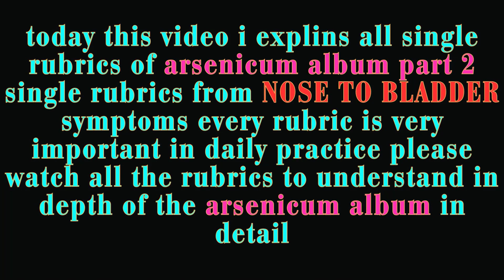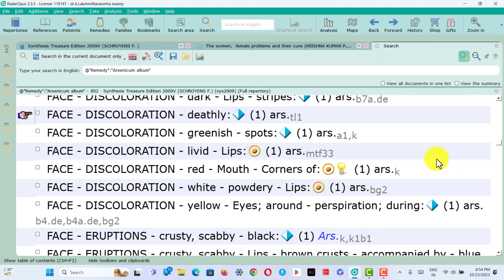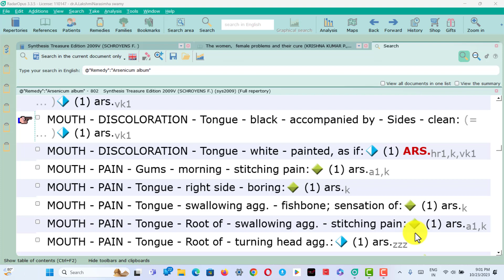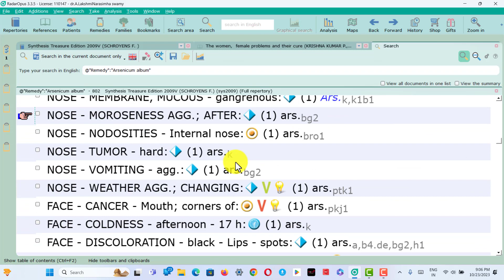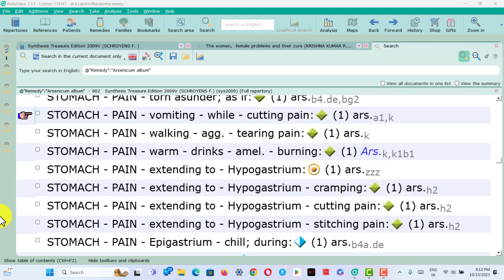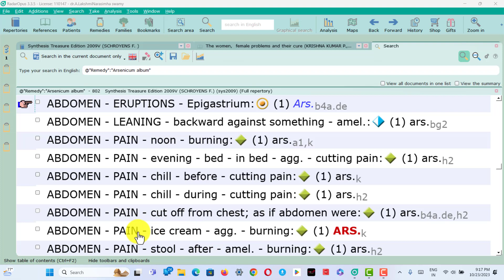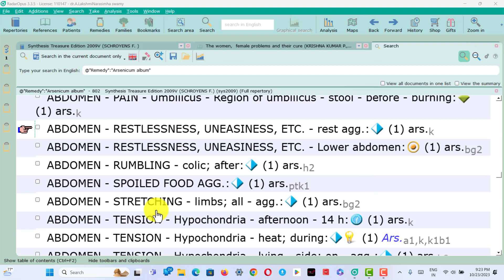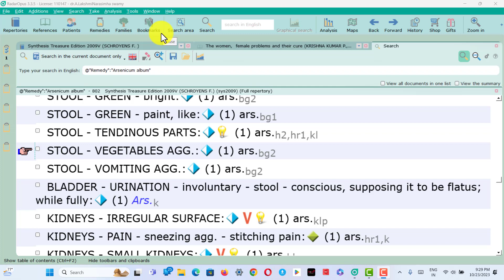Arsenicum album single rubrics part 2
radaropus training videos and homeopathy treatments and radaropus homeopathy software. today i will discuss about arsenicum album single rubrics from nose to bladder single remedy rubrics